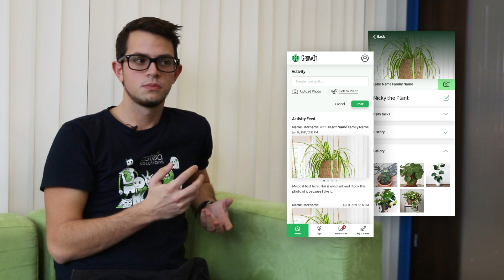Как минава практическата част от стажа?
Колегата ни Александър този път дава повече детайли за това какво правим във втората (практическа) 🦾част от стажантската програма, какви са проектите, които сме разработвали в предишните издания и още. 🏆